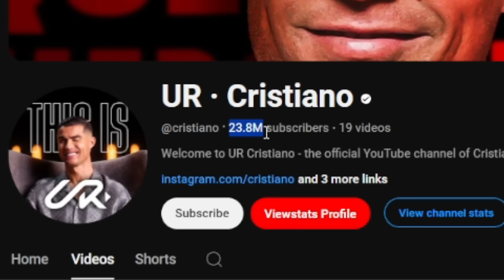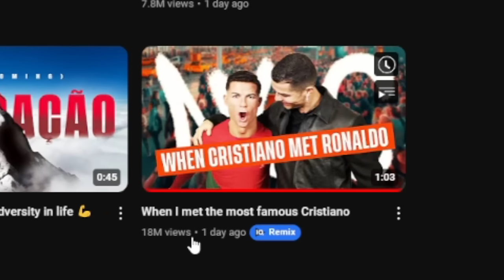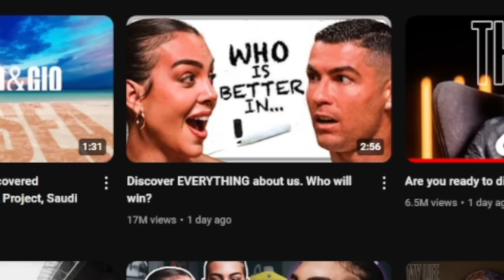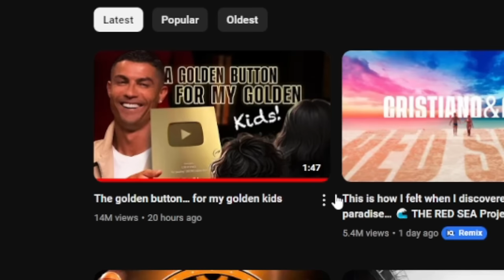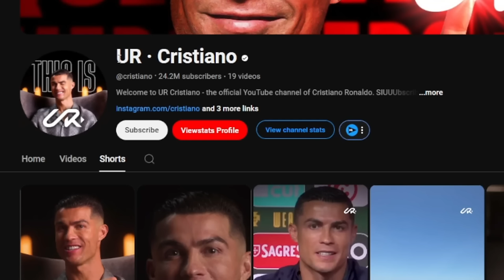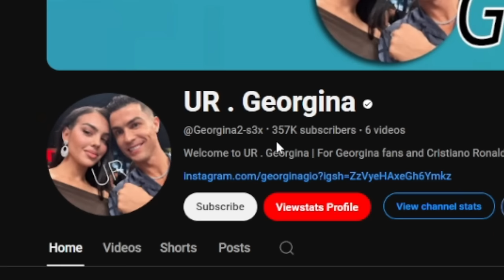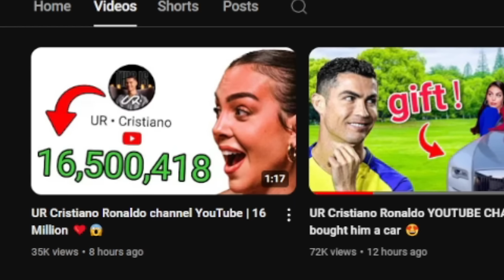Cristiano's YouTube Situation Is Crazy